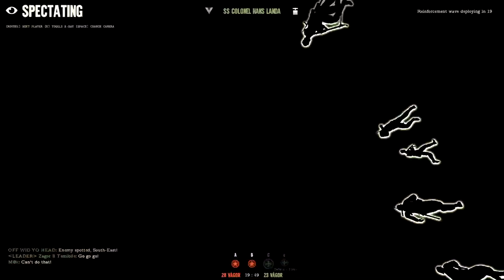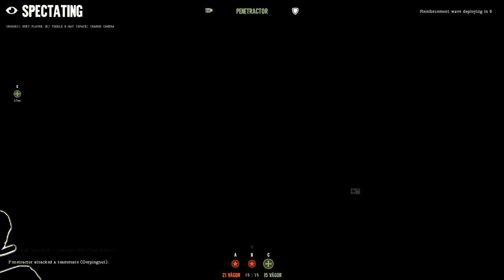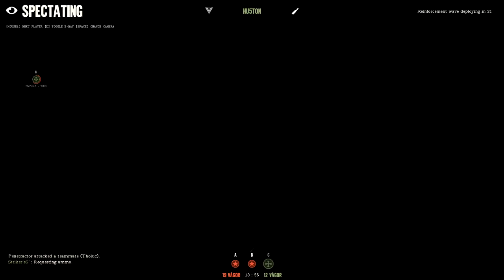day of infamy - defending brittany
all the day of infamy videos are afew months old. that means i used to record with low quality obs